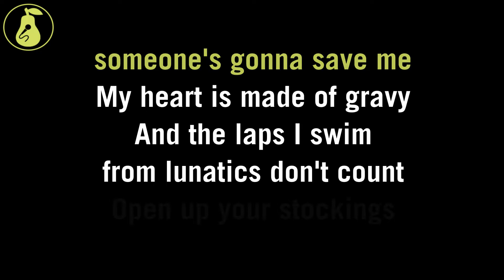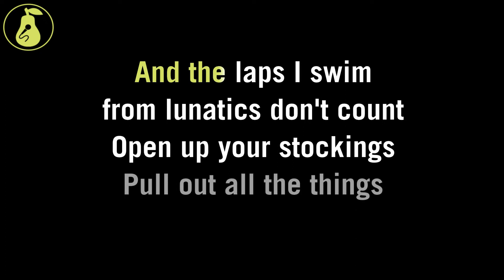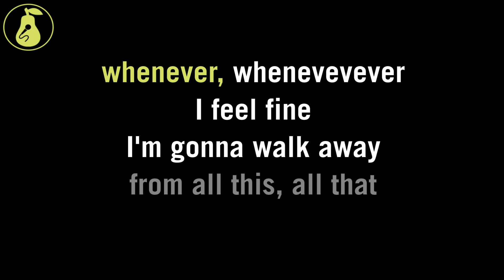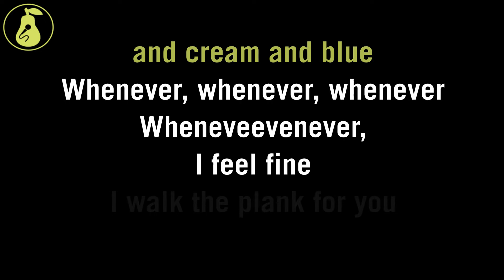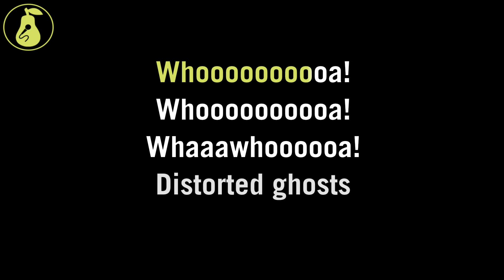Pavement - AT&T (Karaoke)